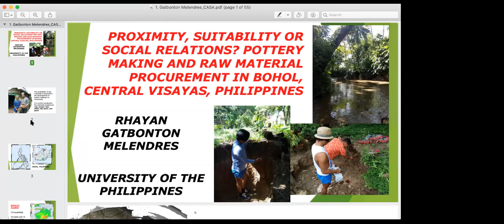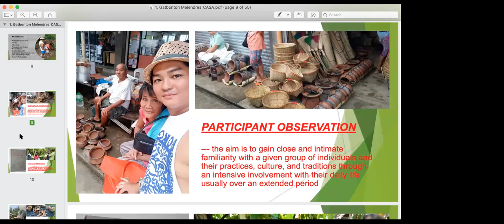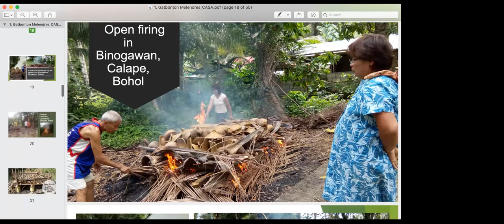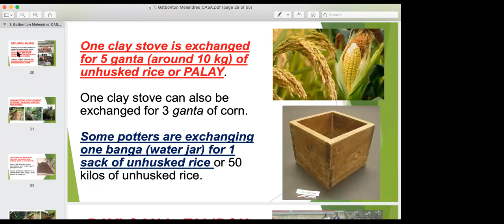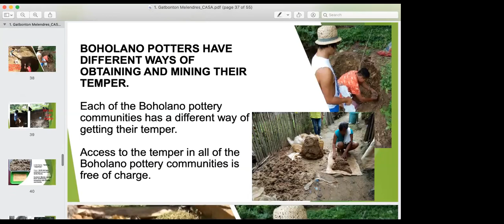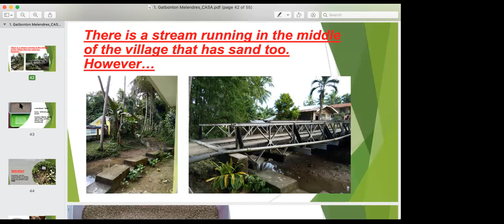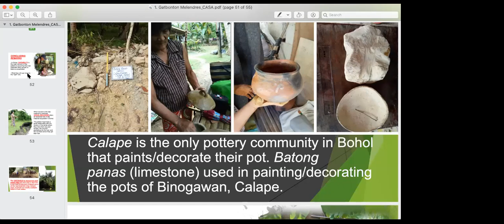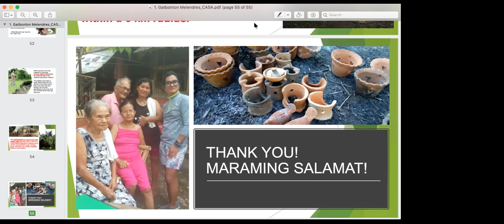Proximity suitability or social relations? Pottery making and raw material procurement in Bohol.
Rhayan Gatbonton Melendres,  PhD with the University of the Philippines
The intellectual property of this video lies with the presenter.

Abstract:
The availability of raw materials is essential in the development of pottery making in a community. For ceramic production, the materials needed are clay, temper, fuel, water, slip, paint, and glaze. In the Philippines, Bohol Island in Central Visayas has resilient pottery making traditions. Presently, there are four communities on the island that continue to make traditional pottery. These are Bagacay in Talibon, Binogawan in Calape, Canduao Occidental in Valencia, and East Poblacion in Alburquerque. In all of these villages, ceramics are hand-made where potters use only mats, woodblocks, or banana leaves for rotational devices and potholders, small bottles for burnishing, fishnets, and dried banana leaves for polishing, and wooden paddles, bamboo sticks, and stone anvils for shaping. They do not use a potter’s wheel nor a kiln in firing them. The pots are fired using an open firing system. Using ethnoarchaeology as a research strategy and a survey questionnaire, interviews, and participant observation as methods, this study focuses on the raw materials that the Boholano potters are using in their ceramic productions. Specifically, it will concentrate on clay, temper, and fuel acquisition because the Boholano potters do not use slip, paint, and glaze in producing their crafts. It will present how and where the potters are procuring their raw materials. Also, it will discuss the relationship between the locations of the source of their raw materials and their settlements. Moreover, it will identify if the potters in each of the villages consider proximity, suitability, or social relations in deciding where to mine, acquire, and get their clays, tempers, and fuels.